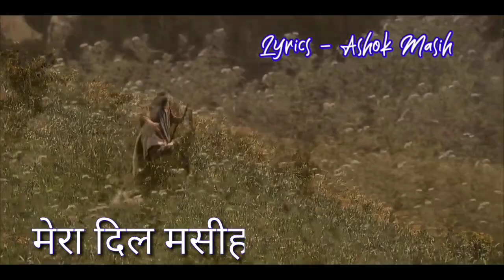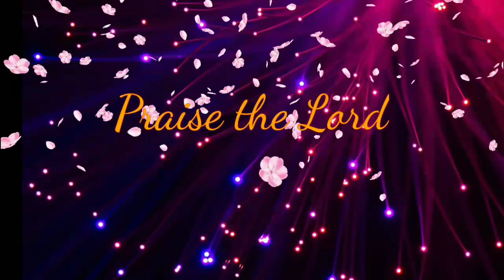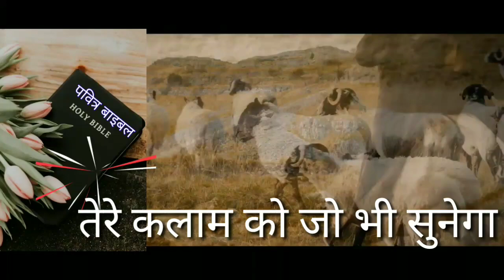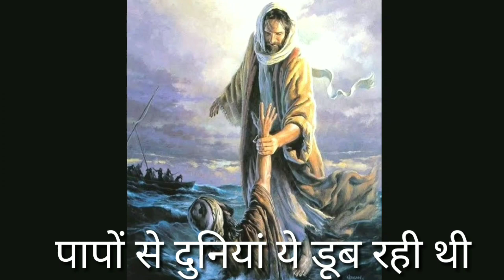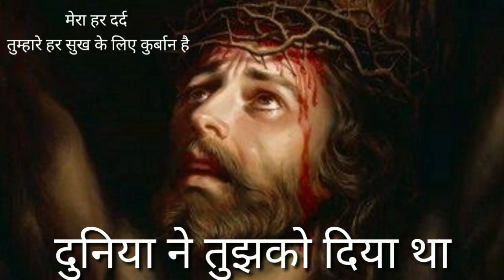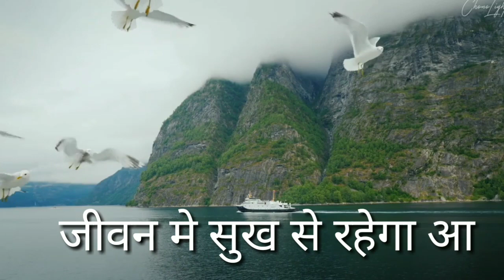Mere Masiha tu to he mera gadariya (Karaoke)